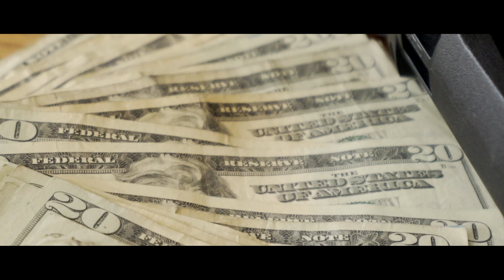Justice Mobb x Blok x Rodzilla - War Zone [4k Music Video]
Solid Ground Entertainment members Justice Mobb, Blok and Rodzilla drop "War Zone". Music Video filmed in Albion, Michigan.

Video Directed, Filmed and Edited by Cracka Lack.